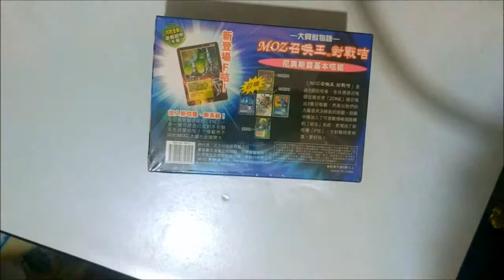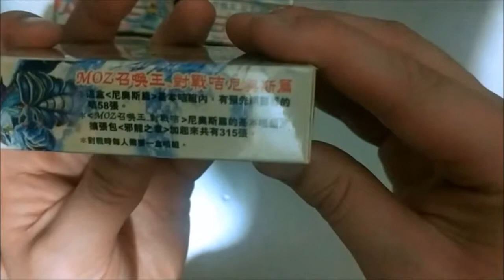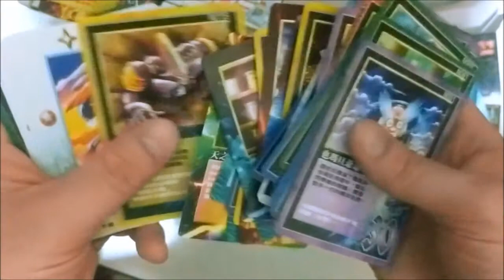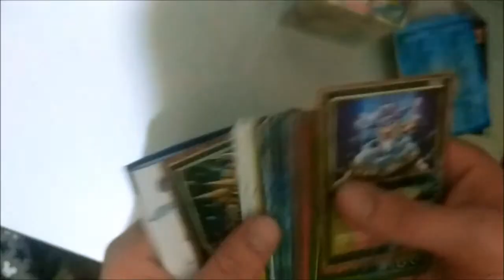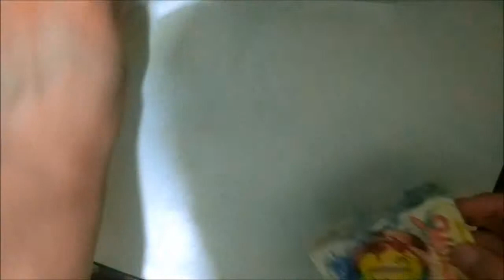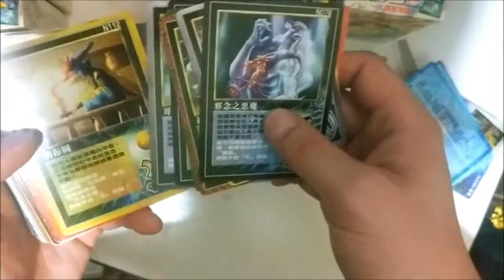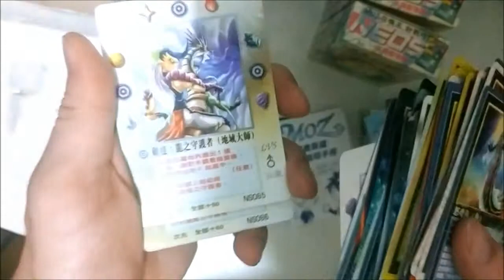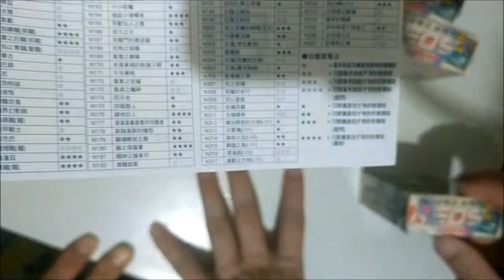[欲拒還迎]尼奧斯篇基本卡組原盒開盒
4-5-2019
超級15年時光，召喚王最後一篇只得香港先有既NEOS，平成時代製造，令和時代開盒。
P.S.入面開頭所講既「全球唯一」係指NEOS只有香港版，而非指呢一盒係全球唯一。